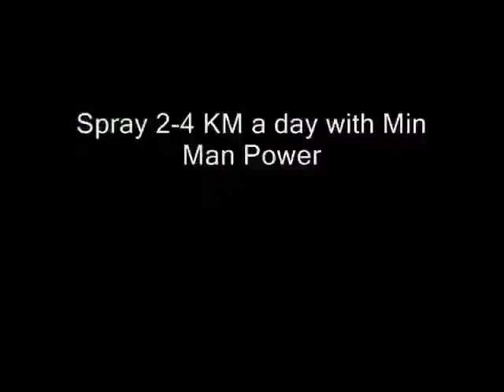Mark Curb Painting Lines by Sprayer + Template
The video comes from the Internet